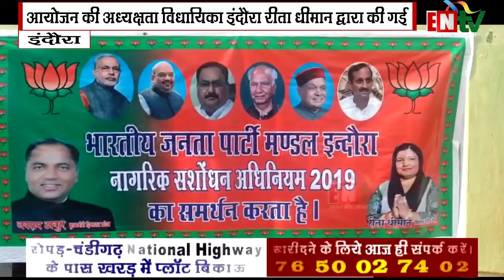इंदौरा में नागरिक संशोधन अधिनियम के समर्थन में रैली का आयोजन